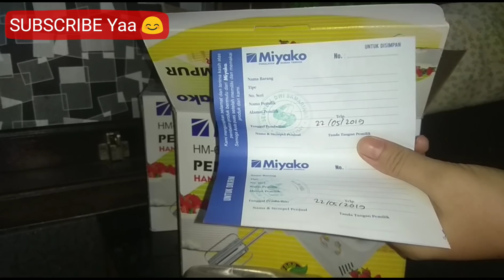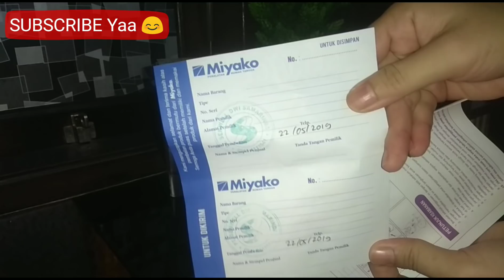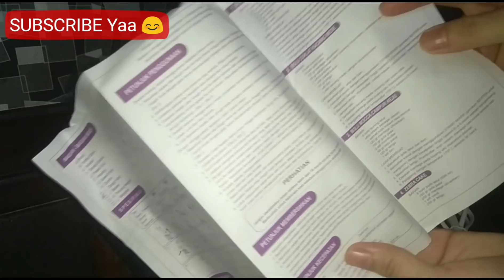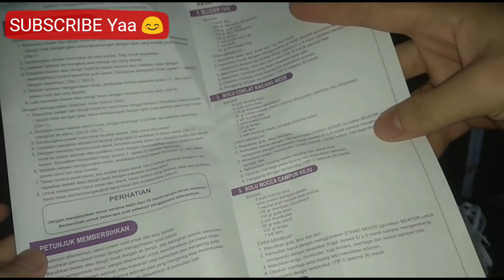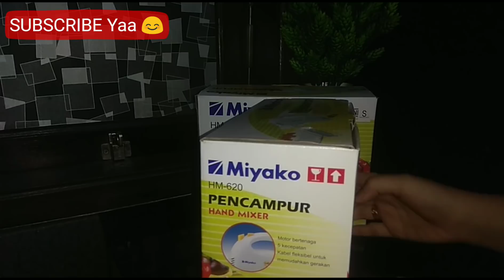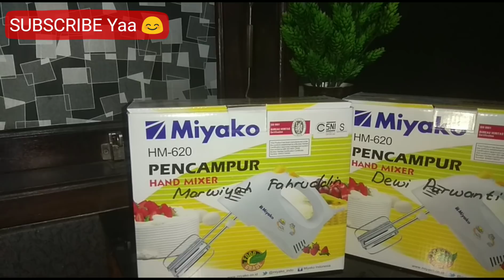UNBOXING Mixer Miyako & Pengumuman Pemenang Give Away 100K Subscribers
Selamat kepada 2 Pemenang yg masing2  mendapatkan Mixer Miyako.

Silakan konfirmasi via wa aja yaa

Buat yang belum menang, tetap semangat yaaa, masih ada Give Away berikutnya...